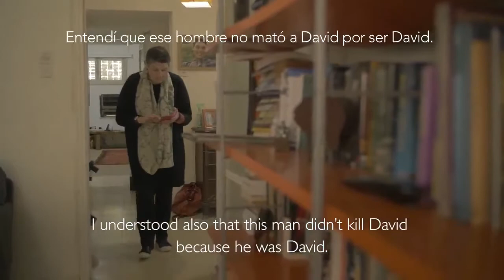PCFF 4 web